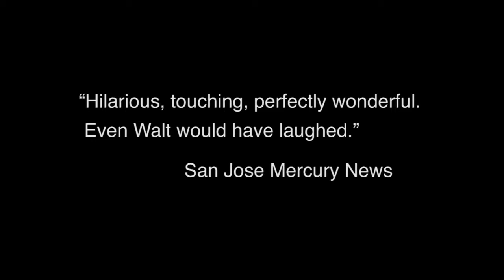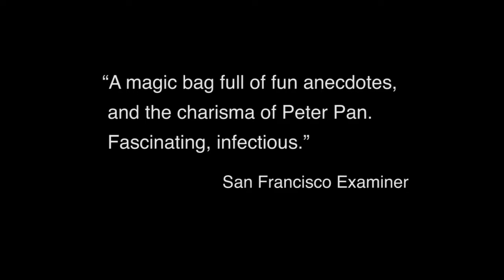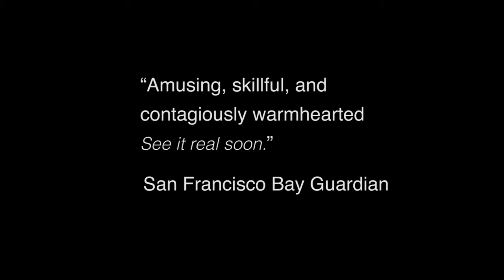Working for the Mouse by Trevor Allen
Working for the Mouse by Trevor Allen is a one person play.
The story of the life of a costumed character at Disneyland.